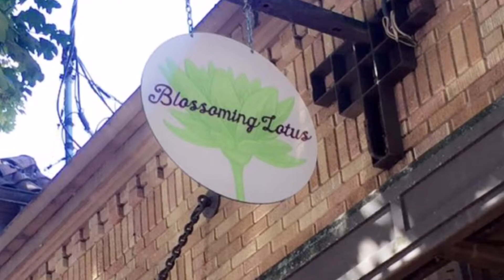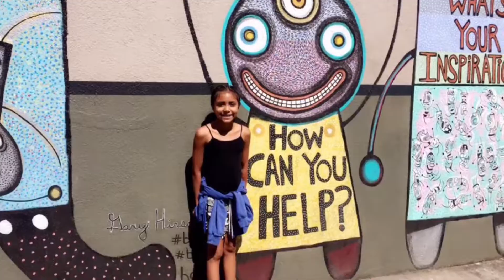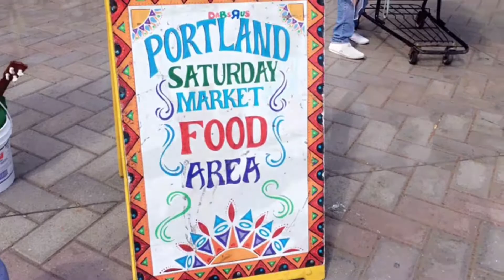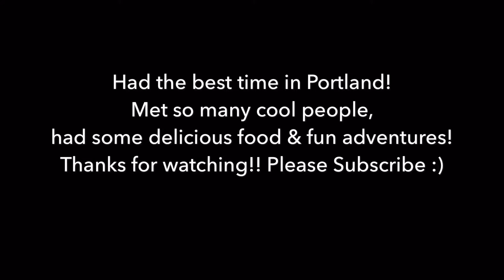BYE PORTLAND - part four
In the morning I went & had a delicious breakfast at Blossoming Lotus:
I ordered the Classic Breakfast and a strawberry lemonade--they don't have the strawberry lemonade on the menu but our waiter was so nice he made for me custom!

Then we headed out to North Plains for our Zip tour at Pumpkin Ridge!
The drive was about 45 mins. Once we got there we were greeted by two awesome guides-- Derek & Gustavo! They helped me get all my gear on & showed us how to zip. I was pretty scared but they were so patient with me & didn't rush me at all. The tour went so high up that the views were amazing! Zip tours usually consist of group of 8 or more but I was lucky enough to get a private tour!

After the tour we headed back to Portland & stumbled upon The Oaks Amusement Park
It was sooo much fun! They had all kinds of carnival games & rides! They also had roller skating which I love!! We went on a Friday so the park stayed open till 10:30!!
The only downside was...they were no real vegan options. The only thing that I found on the menu was curly fries, popcorn & cotton candy. I wanted to stay until closing but was so hungry and they had no real dinner options.

By the time I left it was pretty late, almost 10pm & it was pretty difficult to find a vegan restaurant that was open. After searching for awhile with no luck, I found
The Sudra - vegan Indian
I ordered the Chickenless Tikka Masala and it was so good! I would definitely go back!